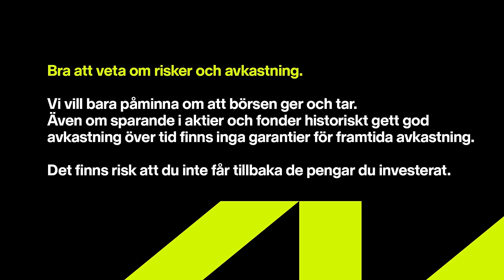Jagar skatteslöseri med AI | Jens Nylander, Entreprenör | Sparpodden 522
Jens Nylander är en entreprenör som en dag fick en idé: Vad skulle hända om man använder AI för att hitta abnormiteter bland kommunernas utgifter?

På kort tid har Jens Nylander avslöjat det ena slöseriet efter det andra och hans arbete har snabbt fått spridning på främst X (Twitter). Frågan är vad som händer härnäst? Kommer hans arbete att generera minskat skatteslöseri?